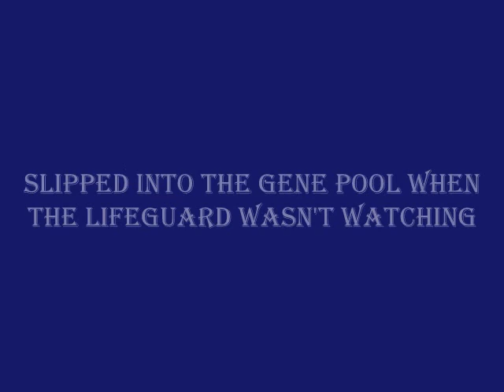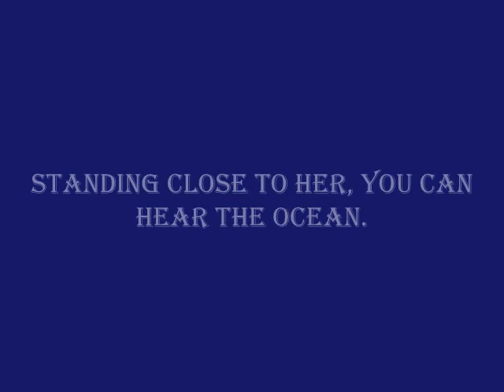Politically Correct Ways To Say Someone Is Stupid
Politically Correct Ways To Say Someone Is Stupid, Dumb, Not Smart, A Nice Way To Say You Are Stuip.